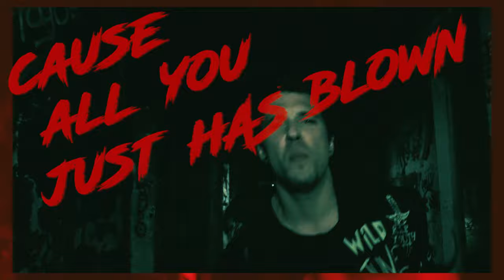MAZE'D | It's Over Now (music video)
MAZE'D - It's Over Now (official music video)

Lyrics:

Here's the story coming to stop the way i dream,
and I lost my time locked in my own mind.
The life we got, don't you see it falls apart?
Does someone can give me back the time I lost by ?

I don't want you evermore,
 go back home and slam the door.
I don't want you evermore, f*** yourself, leave me alone.

All this time spending, (Over now)
it drives me crazy.  (Over now)
It runs in circles again, I'm sick of this. (It's over now)
You keep me feeling, (over now)
not alright. (It's over now)
It runs in circles again, I'm sick of this.

 Stay away of the dream that we make. (x3)
 Just stay into the thing that you failed.

So now all I wanna do are things on my own way,
cause all you just has blown up are gone away.
Don't you see it falls apart?
Does someone can give me back,  give me back the time lost by ?

Over.

Credits:
Music & Lyrics: MAZE'D (Maxime Correa, Mat' D, Dylan Deann)
Recording: Studio Deann
Mix & Mastering: Edison Vidro (Mind2mass Studio)
Director: Mat' D
Cameraman: Lucas Loeckx
Drone: Bruno Burgun
Light: Thibaud Nogues
Video editing: Mat' D
Hair & Make-up: Julie Lamote